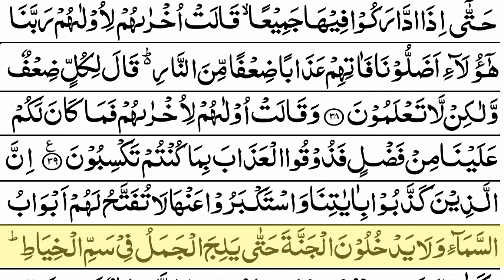Surah Al A'raf || Ayat 35-40 || With Arabic || سورة الأعراف ‎ || HEART TOUCHING RECITATION